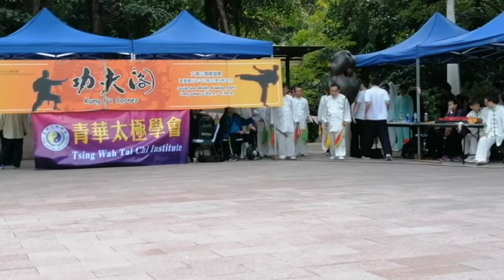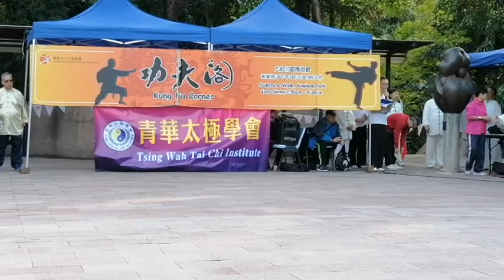香港功夫表演20200112?c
香港功夫表演好功夫20200112?c